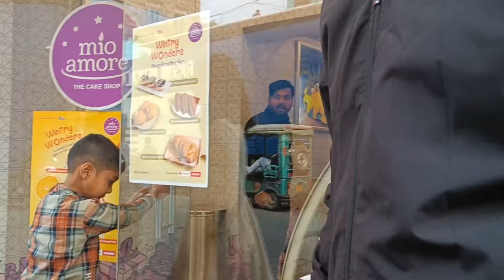Reception a notun bou er sathe ekta o photo tulte parlam na🥺।। 3 te jwellery nilam eksonge😱।।vlog